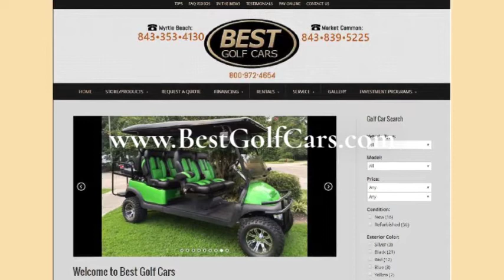Golf Cart Christmas Gift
Golf carts are extremely versatile vehicles that can be put to lots of uses both on the golf course and off and make a great Christmas gift for the whole family to enjoy. For those who like to play golf frequently and have the privilege of living on or close to a golf course, owning their own golf cart can save them a great deal of cash for several years as opposed to renting a cart each time that they play. And for others, golf carts can be a more reasonable way of transportation for short trips around a retirement community or a large car park or a trip to the beach where a larger vehicle would merely be impractical.

So what are some considerations that you should have in mind before buying your own golf cart as a family Christmas gift? Well certainly, one of the first questions you ought to ask yourself is whether you are more comfortable with either a new or a used golf cart. You can expect to pay more for a brand-new golf cart, but on the other hand you will have a complete factory service warranty and will have the ability to know how it is looked after and maintained from the first day on.

If a used golf cart will do the job for you, you may be able to save quite a bit of cash in general. Best Golf Cars has a wide selection of golf cars at both our Market Common and Seaboard Avenue stores. Check our website for inventory at both stores. These carts can be customized with your favorite college logo or sports team.
The cost of a cart all depends upon exactly what features and accessories you decide to set up on the golf cart. And obviously, the more add-ons that you install, the greater the cost of the golf cart will be. If you're extremely prudent and remove all but the bare fundamentals, you may even have the ability to purchase a new golf cart to bit your budget.

As far as used golf carts are concerned, price ranges can fluctuate commonly depending upon the design, accessories, and condition or shape that the golf cart is in. Lots of used golf carts can be bought for just a couple of thousand dollars that are still in excellent condition. All of our used golf cars have been thoroughly checked by an authorized Club Car technician to ensure they are in good working order.

Maintaining a golf cart is a fairly straight forward process. If you pick a gas golf cart, then you can anticipate having to do some ongoing upkeep consisting of changing the trigger plugs and air filters, and making regular oil and oil filter modifications as well. Performing these maintenance tasks on schedule will go a long way towards making certain that your golf cart lasts as long as possible.

An electrical cart is rather simpler to maintain, generally needing you to have to check the water level in the batteries routinely to make sure that it is sufficient. However, every couple of years or so, the batteries will need to be replaced entirely at an expense of around $500.

If a regular golf cart maintenance schedule for brand-new golf carts is complied with, you may expect to take pleasure in as much as 10 years of faithful service from your golf cart, and even more. Best Golf Cars maintains a service department where you can get your cart serviced any time of year.

As they say, it is the happiest time of the year and a great time to surprise your family with a custom golf cart. Stop by Best Golf Cars showroom and check out our inventory.

Best Golf Cars
1400 Enterprise Ave.
Myrtle Beach, SC, 29578
Best Golf Cars – Market Common
1600 Farrow Parkway
Coventry Crossings Shopping Plaza
Myrtle Beach, SC